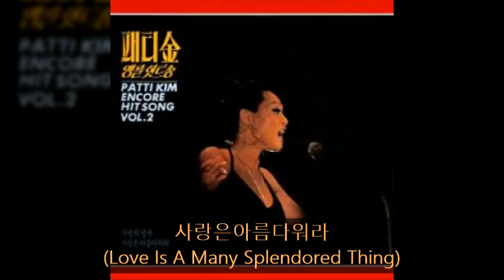패티김 앵콜힛트송2 B01 사랑은아름다워라 (Love Is A Many Splendored Thing)